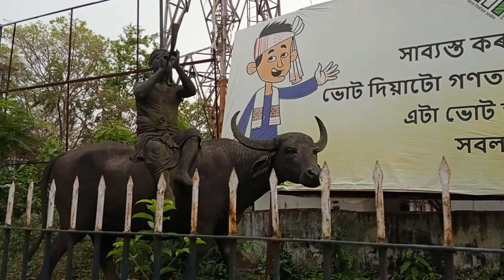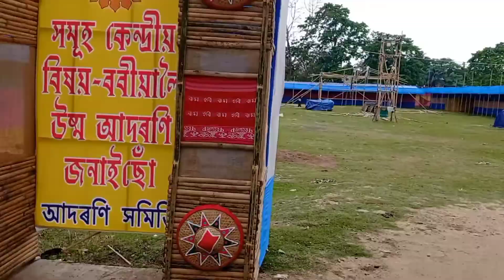My. Free time vlog on Nagaon Mela 😘😘 coming#shonkusvlog#